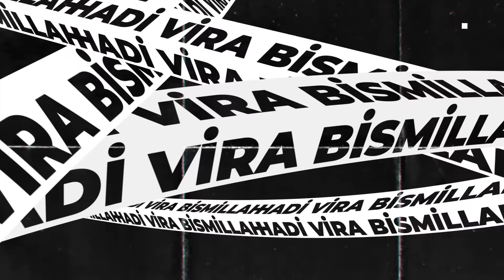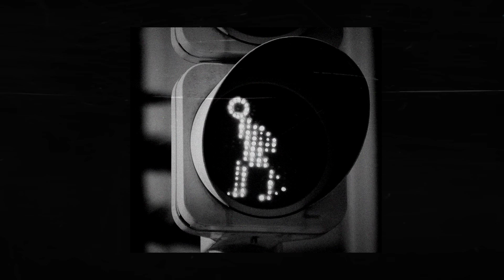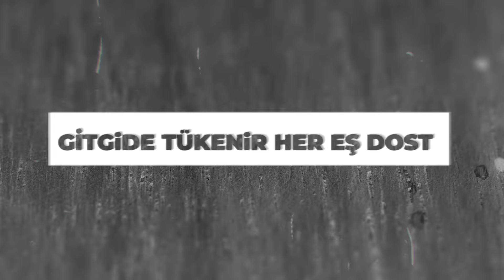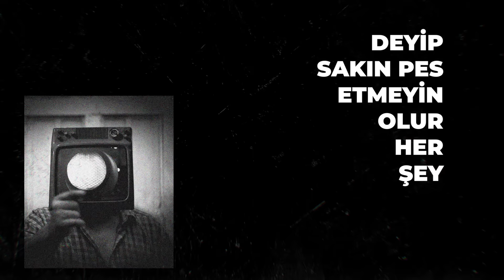Kamufle & Ezhel – Sürçülisan | Lyric Video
Music video by Kamufle & Ezhel performing Sürçülisan (C) 2020 Basemode Records, a division of Sony Music Entertainment Türkiye

Söz: Basri Fırat Bayraktar (Kamufle) & Sercan İpekçioğlu (Ezhel)
Beste: Ozan Erdoğan (Da Poet) & Kaan Boşnak
Aranje: Ozan Erdoğan (Da Poet) & Basri Fırat Bayraktar (Kamufle)
Mix & Mastering: Buğra Kunt
Çağlama: Kaan Boşnak
Video Kurgu ve Tasarım: Amaia Otaola